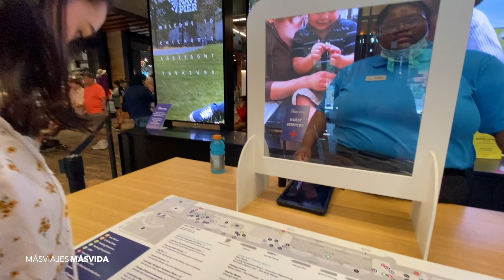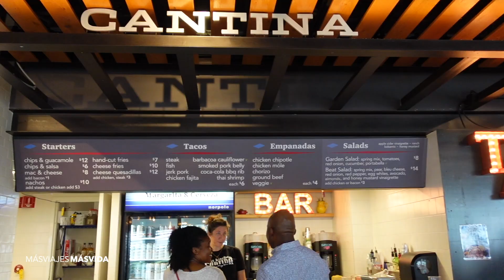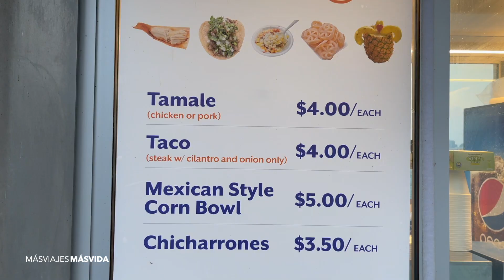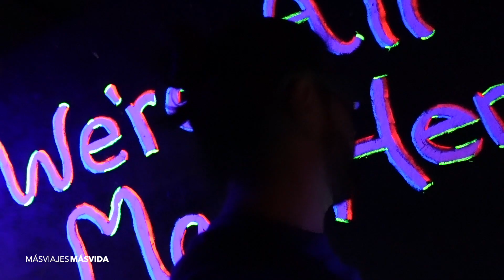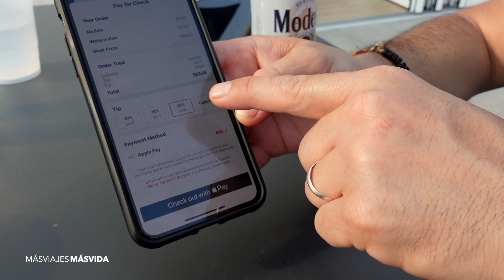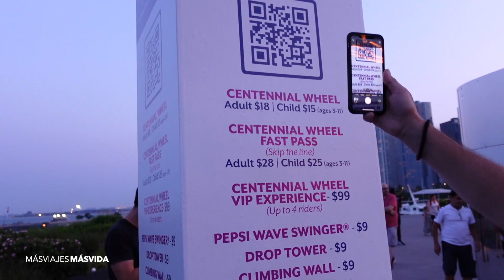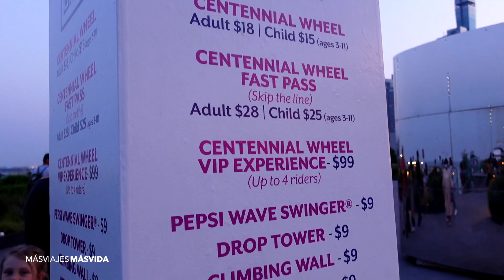ASÍ ES EL ROOFTOP MÁS GRANDE DEL MUNDO | Recorrimos el Navy Pier en Chicago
¿Sabias que el rooftop más grande del mundo se encuentra en Chicago?
Siii, y esta en uno de los lugares más visitados en Chicago: El Navy Pier.
El Navy Pier es una de las atracciones más populares en Chicago, gracias a su famosa rueda de la fortuna. Pero, además de eso también tiene otros atractivos que estamos seguros te dejaran con la boca abierta. Nosotros hicimos un recorrido para mostrarte todo lo que puedes hacer aquí, y así puedas organizar tu visita con horarios y precios.

Esperamos te guste y te sirva mucho este video.

(También puedes comprarlos alla)

Estos son los equipos que uso para grabar:
Camara Sony ZV-1:

Microfono Movo:

DJI Osmo Gimbal:

DJI Mavic 2 Zoom Drone: